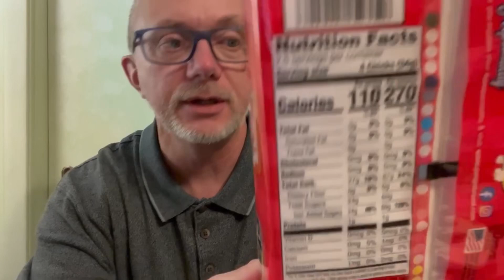PEEPS KETTLE CORN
Welcome to another food review. Today we try PEEPS Kettle corn. Will it taste like popcorn?

Thumbnail by Ultimate Thumbnail Maker
Magic Eraser
Edited on KineMaster5
Recorded on IPhone13pro
Intro and music by IntroAide

If you would like to contribute to the channel